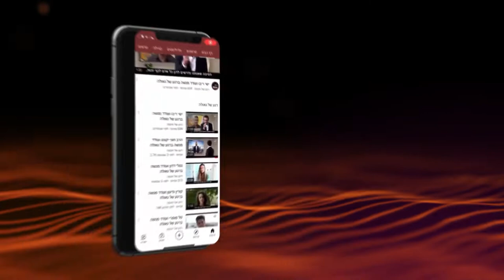Quelle est la force avec laquelle nous vainquons nos ennemis? | Harav Chemouel Elihaou